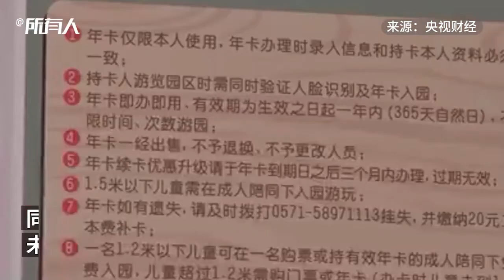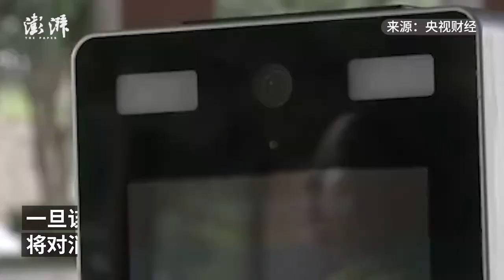Hangzhou Safari Park loses first case on facial recognition in China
In “the first case on facialrecognition” in China, the Hangzhou Safari Park loses the lawsuit and must compensate the plaintiff. The man found that the park required facial recognition data and worried about privacy issues. The park is filing an appeal.